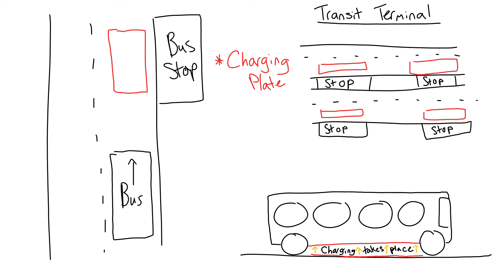Big Ideas Winner | Andrew Aslanidis' Wireless Charging Pads for Electric Buses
Student Andrew Aslanidis envisions city terminals outfitted with induction plates so e-buses can top-up while passengers board. CAD mock-ups, power-loss calculations and stakeholder mapping won judges’ praise for Robotics Engineering Canada potential. He’s now collaborating with the School of Geography & Earth Sciences on route-energy modelling. Transport innovators: join  and pitch next-gen ideas.